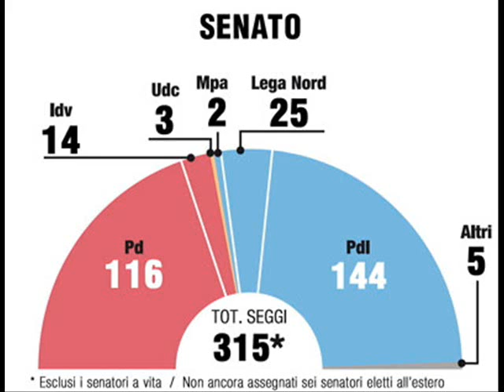Politiche 2008 : Il nuovo senato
La composizione del senato dopo le elezioni del 13/14 Aprile